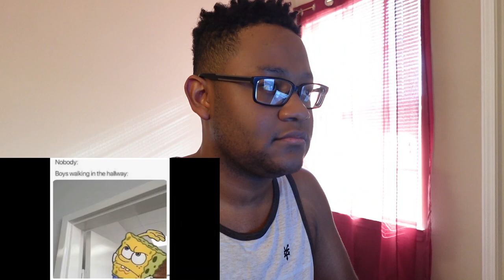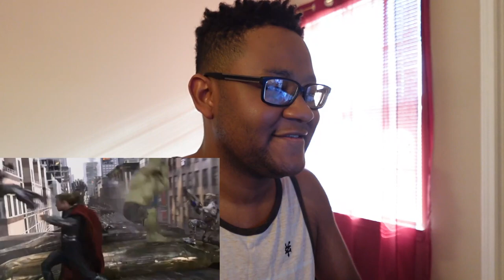*AVENGERS PULLED UP!* TaurusHawk Reacts To BlankBoy's The Avengers Recap!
This is my recap reaction to Blankboy's "When THE AVENGERS DESTROYED New York City to stop LOKI."

0:00 - Beginning/Intro
0:17 - BlankBoy The Avengers Recap Reaction
25:28 - Ending/Thoughts